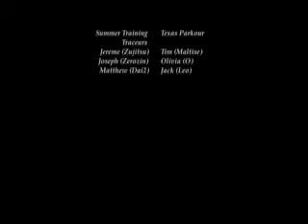Summer Training '06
Old footage of us doing stuff back in the day

I express no rights of ownership in the music